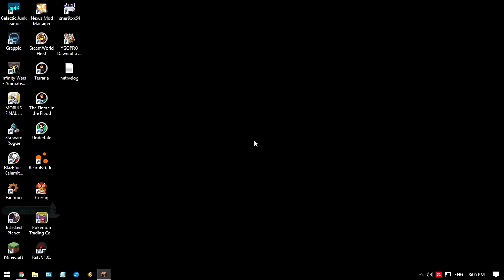Minecraft ACS | Part 24 | Ender IO Farming Station - Part 2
Welcome back Fox Kits. Here's part two for all of my silly peeps.

As always, Enjoy & Stay Foxy.